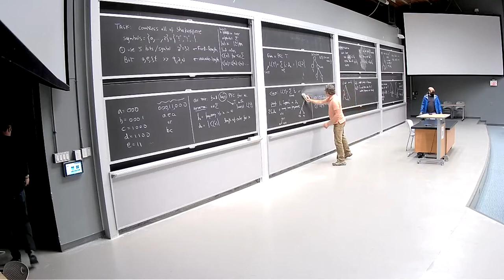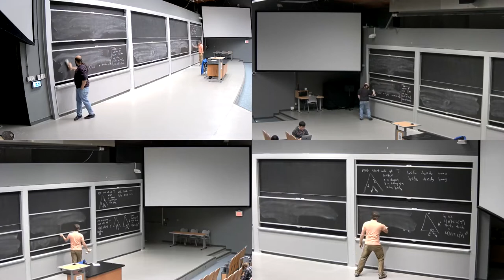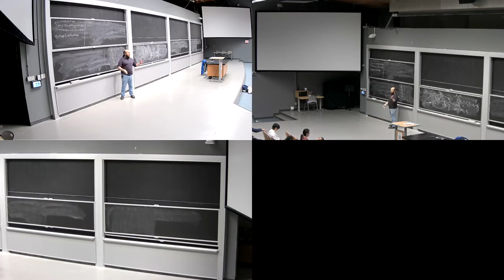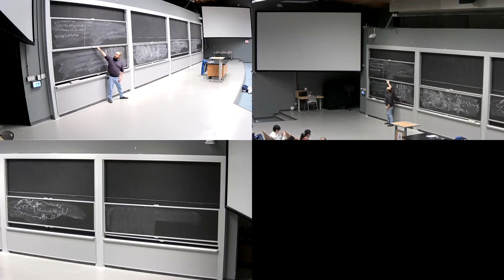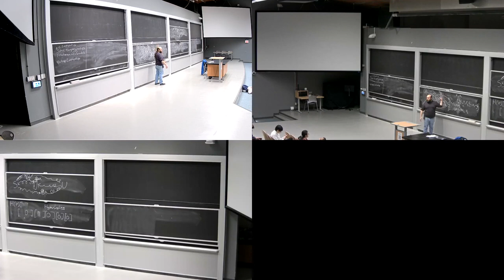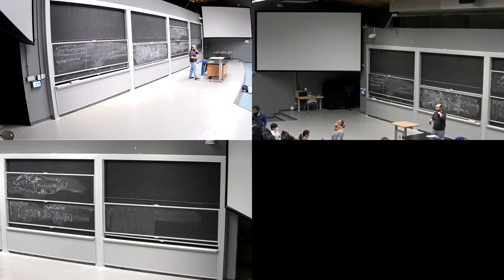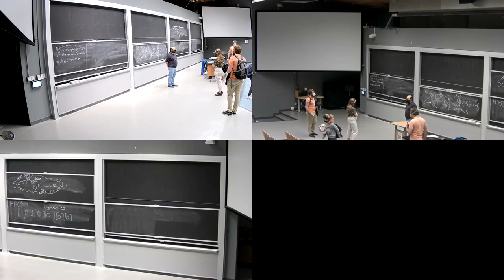6.858 Spring 2022 Lecture 19: Guest lecture by Nick Mathewson: Tor